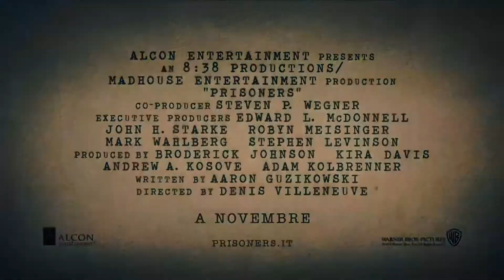Prisoners - Trailer Ufficiale HD ITA (AlwaysCinema)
Prisoners
Uscita: 07 Novembre 2013